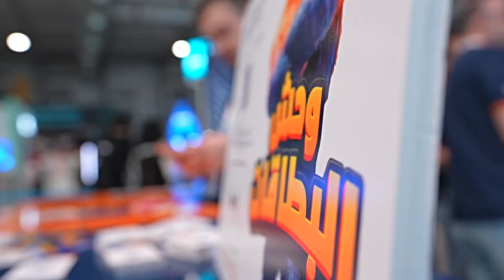Hive & LikeCard at Seamless Saudi Arabia 2024